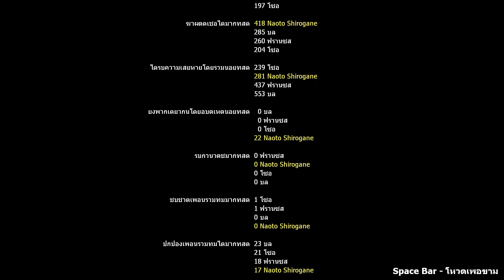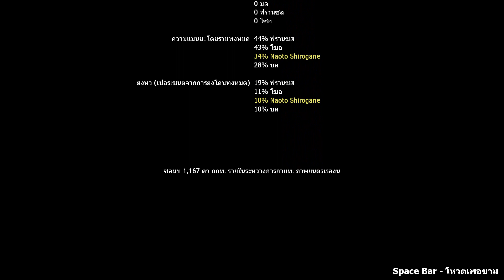No 4 Dead สี่ตายไม่เป็น ตอนที่ 5 Blood Harvest (Left 4 Dead 2)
1. Naoto Shirogane (Louis)

2. Loid Forger (Francis)

3. Delta Force (Bill)

4. Nanako Dojima (Zoey)

Weapons
RE4 Remake H&K USP9 Custom "Silver Ghost" (9mm Pistols)